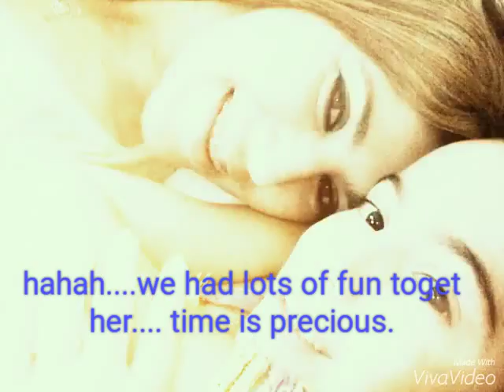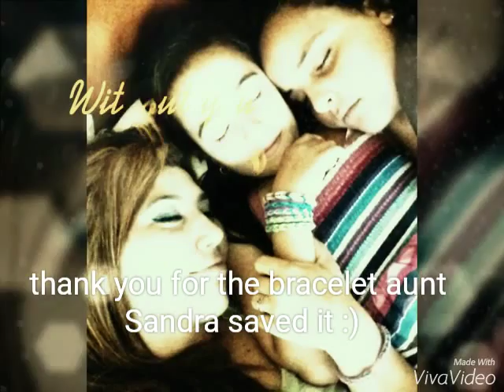Life is precious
Anjolina, Sofia, Massimo and Aunt Sandra